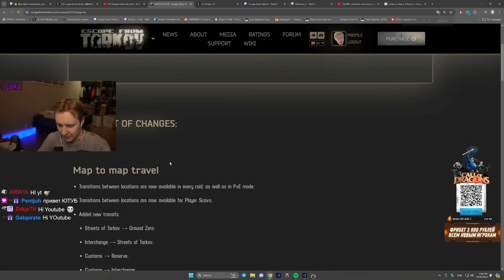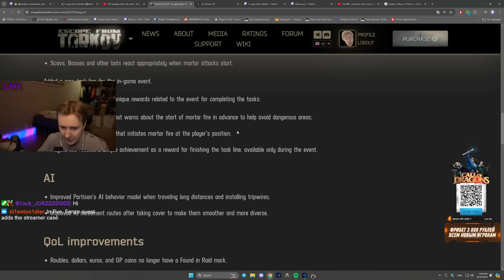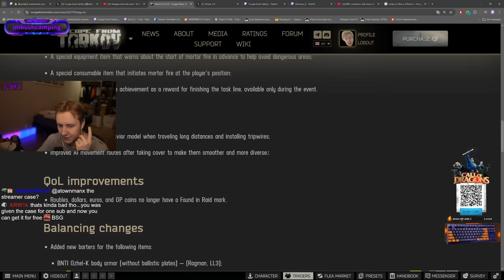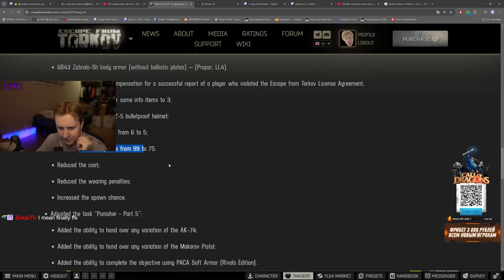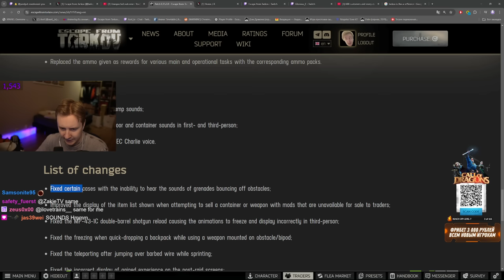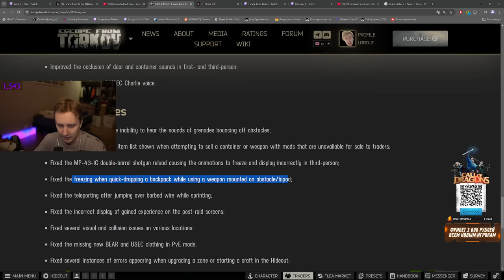Mortars added, new Event, New Quests